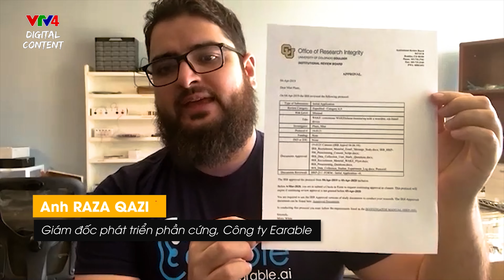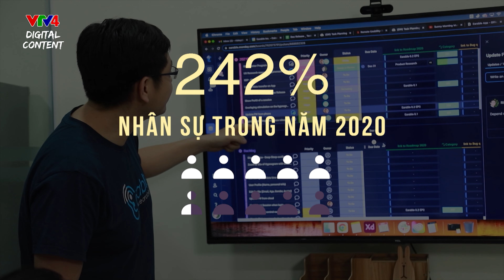Ngày trở về 2021 - Giáo sư trẻ chế tạo máy hỗ trợ ngủ ngon hơn trong đại dịch COVID-19 | VTV4